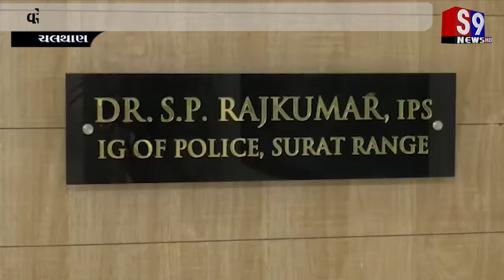ચલથાણ : વરેલી ગામે આગ પ્રકરણમાં ફેકટરીના માલિક સહિત 3 સામે ગુનો નોંધાયો